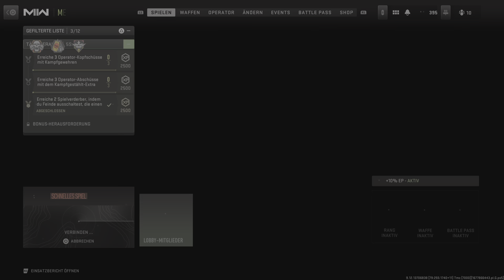Call Of Duty: Modern Warfare 2 - Gnadenlos 4 Armbrust Headshots & 29 Kills MVP @ TDM auf El Asilo